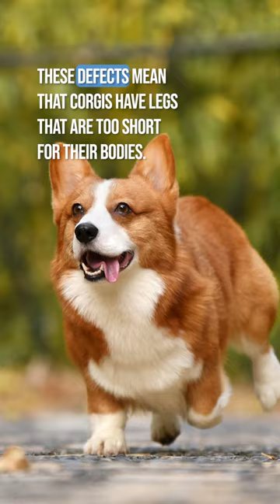Corgis are bred to suffer!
Each time you buy a puppy, a dog in a shelter loses their chance at finding a loving home.